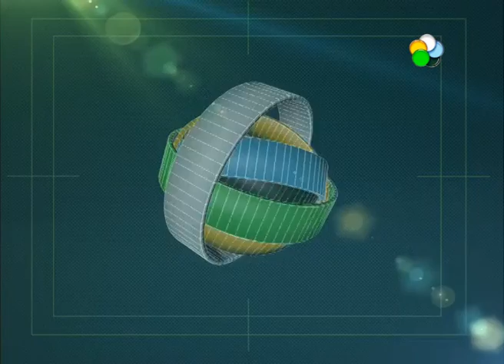Cipolletti - La llegada del tren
El primero de los trenes que unirán diariamente Cipolletti con Neuquén, llegó ayer a la estación Stefenelli en Roca y  esta mañana la formación fue  recibida por autoridades nacionales y provinciales en la capital neuquina. La dupla Materfer CR 2504 fue el objetivo de curiosos que llegaron hasta el predio para sacarse una foto y mirar de cerca la vuelta del tren de pasajeros a la región.